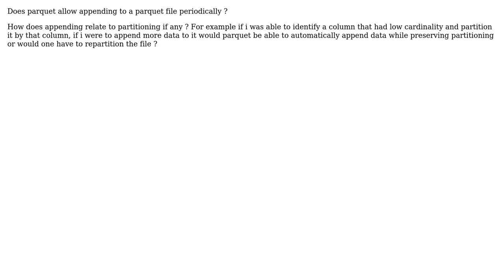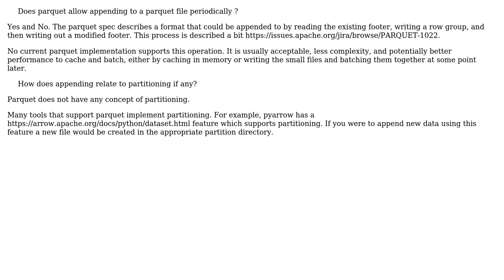How can one append to parquet files and how does it affect partitioning?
With thanks & praise to God, and with thanks to the many people who have made this project possible! | Content (except music & images) licensed under CC BY-SA | Music | Images & others | With thanks to user Pace user Abhishek Malik and the Stack Exchange Network Trademarks are property of their respective owners. You are responsible for your own actions.